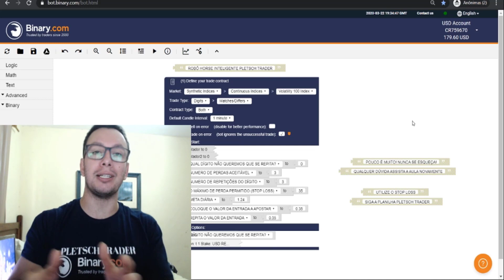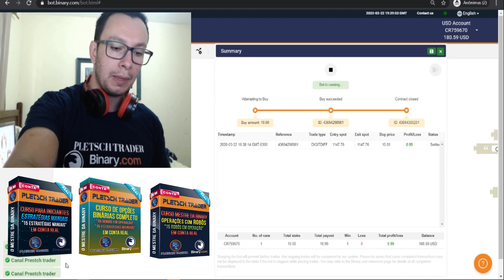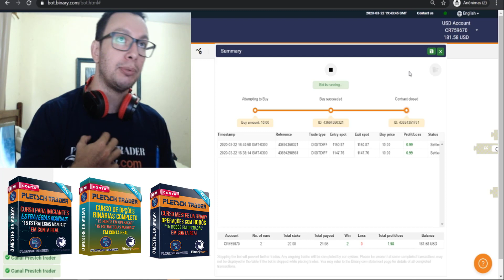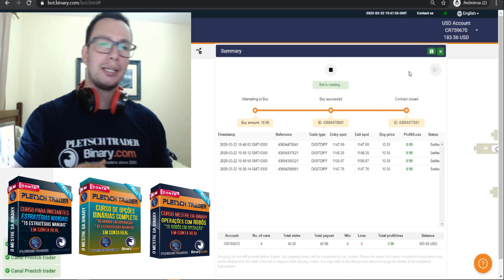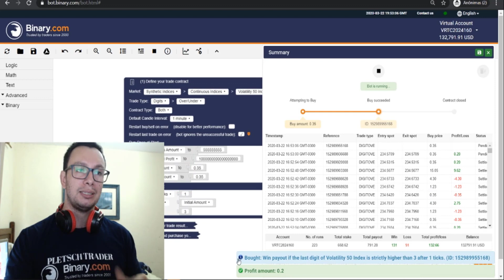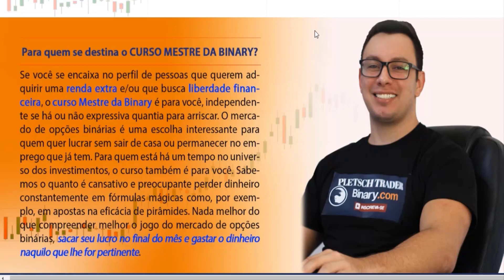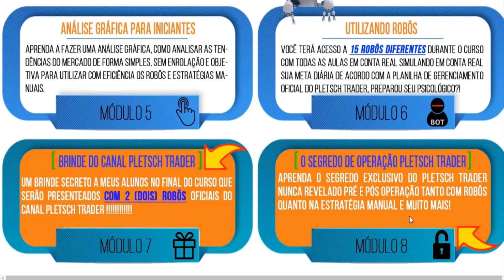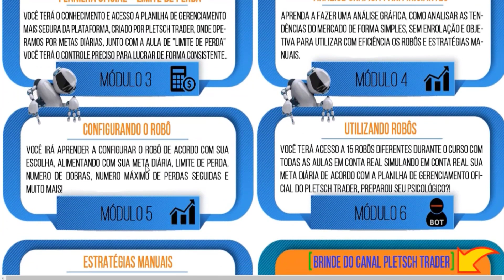✅ Porque Você NÃO deve Operar em QUARENTENA + Bot Binary Pikachu 100% Free na Binary.com